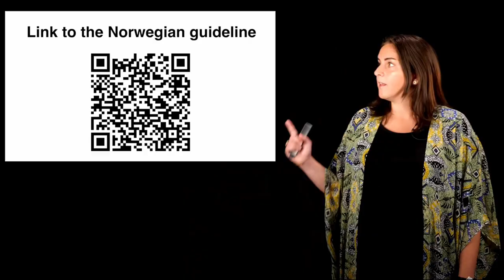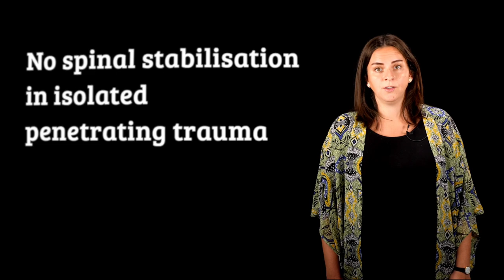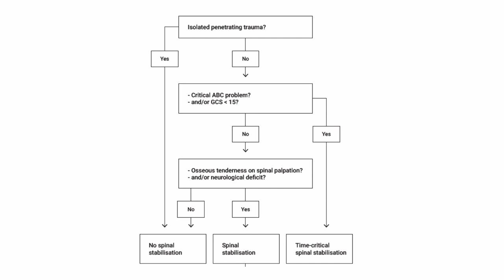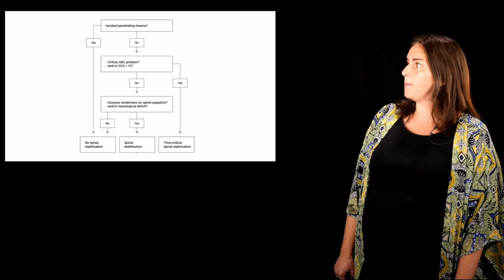Danish guidelines for prehospital spinal stabilisation | Monika Afzali | SSAI2019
Monika Afzali with an introduction to the new Danish guidelines on spinal stabilisation (or the lack thereof), based on a stringent literature search with GRADE assessment and an expert interdisciplinary consensus work on applicability of these findings to a Danish context.